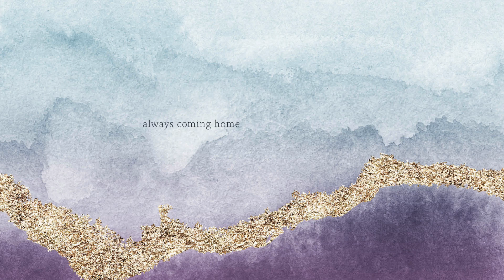Always Coming Home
A short meditation featuring the poem 'The Initiation Song from the Finders' Lodge' by Ursula leGuin.

Initiation Song from the Finders' Lodge

Please bring strange things.
Please come bringing new things.
Let very old things come into your hands.
Let what you do not know come into your eyes.
Let desert sand harden your feet.
Let the arch of your feet be the mountains.
Let the paths of your fingertips be your maps
and the ways you go be the lines on your palms.
Let there be deep snow in your inbreathing
and your outbreath be the shining of ice.
May your mouth contain the shapes of strange words.
May you smell food cooking you have not eaten.
May the spring of a foreign river be your navel.
May your soul be at home where there are no houses.
Walk carefully, well loved one,
walk mindfully, well loved one,
walk fearlessly, well loved one.
Return with us, return to us,
be always coming home.
- Ursula LeGuin